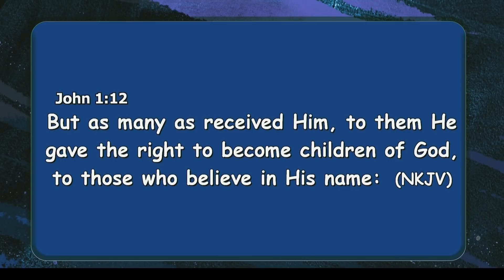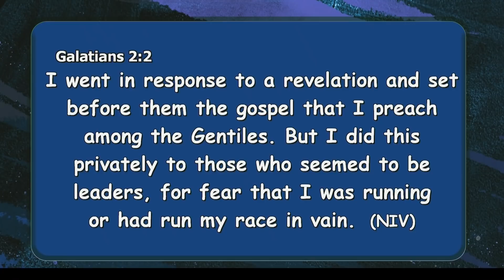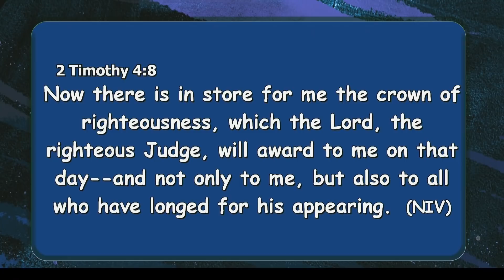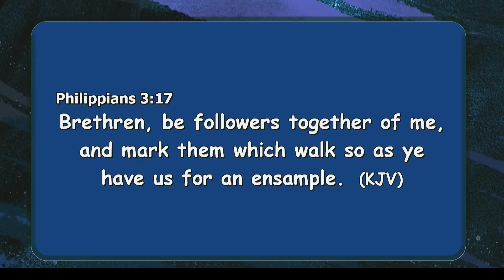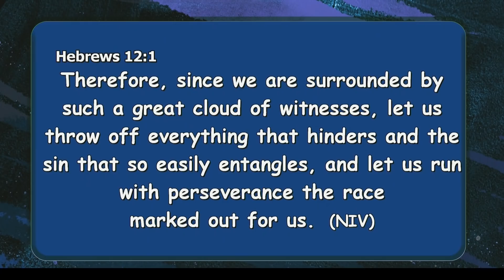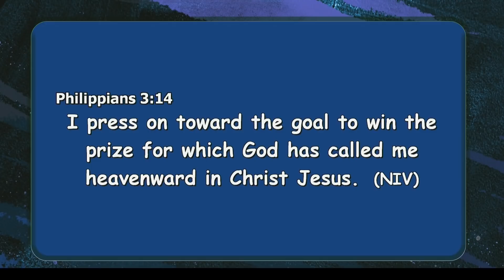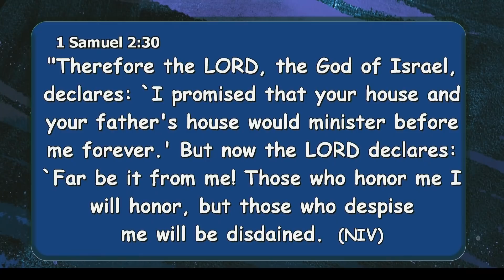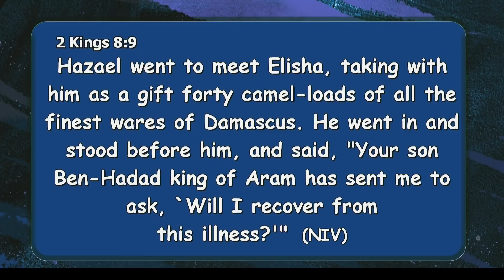The Believers Race || Apostle John Kimani William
Sunday service ||21st February 2021